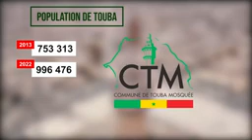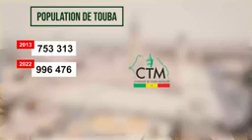Touba Ça Kanam..Ndigual le Khalife Générale..15 Mai au 14 Juin..ANSD